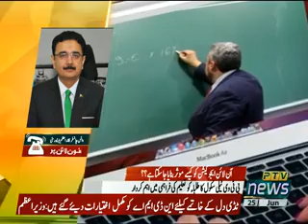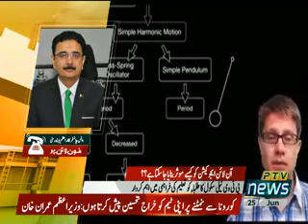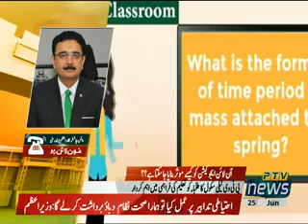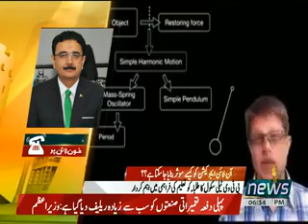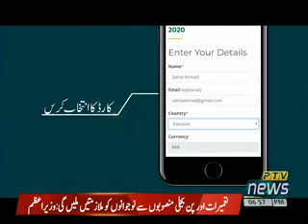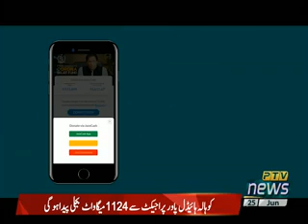PTV News Urdu Khabarnama 6PM 25 June 2020